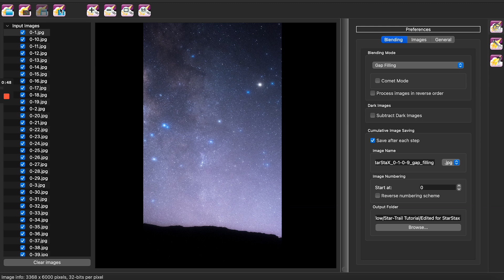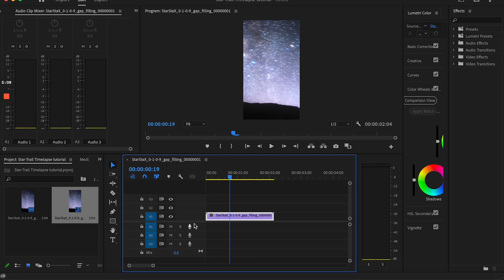Quick & Easy Star-Trails Timelapse workflow in Starstax & Adobe Premiere Pro - Astrophotography 101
Hello and welcome to the channel, in today's tutorial I'm going to show you a quick and easy way of creating a star-trail timelapse using StarStax & Adobe Premiere Pro. This method can also be used for creating ordinary timelapses and not just for star-trails.

My Gear:
My Main Camera: Panasonic Lumix S5
My Filming Lens: Panasonic Lumix 50mm f/1.8 lens
My Astrophotography Tracking Mount
My Main Telescope
My Main Tripod
My Everyday Camera: Fujifilm X100V
My Drone: DJI Mini 2
My Astronomy Binoculars: Svbony SA203
Vlogging & Action Cam: Insta360 Go 2
Filming Mic: Rode NTG4
Audio Recorder